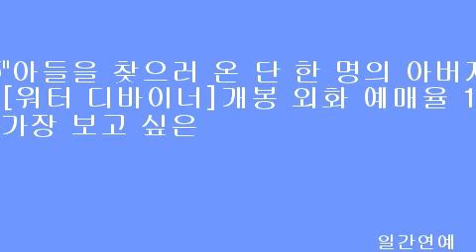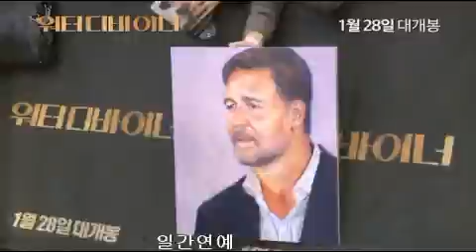"아들을 찾으러 온 단 한 명의 아버지"[워터 디바이너]개봉 외화 예매율 1위!가장 보고 싶은 영화 1위!올해 첫 감동대작 오늘 대개봉! 뜨거운 감동 열풍이 마침내 시작된다!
[일간연예/김재겸기자]개봉 주 신작 외화 중 예매율 1위를 달리며 2015년 첫 번째 감동대작의 면모를 입증하고 있는 [워터 디바이너]가 오늘 드디어 개봉해 전국 극장가를 진한 감동으로 물들일 전망이다. [감독: 러셀 크로우 | 출연: 러셀 크로우, 올가 쿠릴렌코, 제이 코트니 | 수입: [주]더블앤조이픽쳐스 | 공동제공: [주]프레인글로벌[주]퍼스트런 | 배급: 롯데엔터테인먼트]

네티즌 평점 9.1 “올해 놓쳐선 안 될 영화!”
실화의 깊은 감동과 진한 가족애로 흥행 열풍 이끈다!